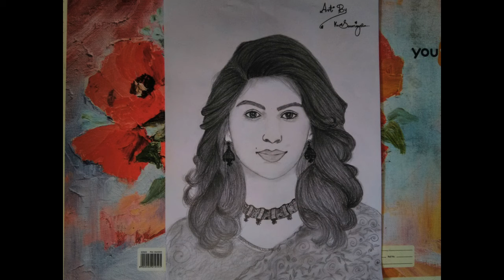How to draw Portrait || Girl Portrait Drawing || Pencil Face Art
How to draw Portrait || Portrait  Drawing ||  Pen portrait drawing

Hello guys !!!
How to draw portrait , Portrait Drawing, girl portrait drawing in 3D effects... realistic girl drawing realistic pencil drawing in portraits step by step method and tricks i hope this video is usefull and learnt your time

Any One Need Portrait Drawing , Oil paintings, Pencil drawing extr.

Keep support 😊